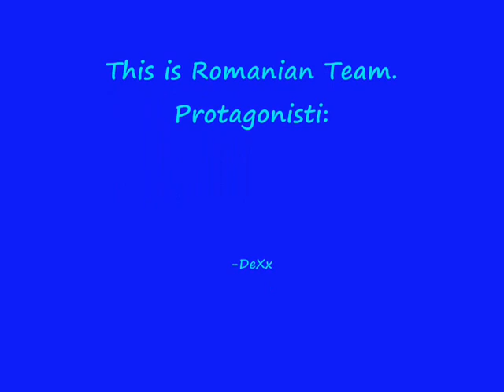[Romanian Team work on field] Farming Simulator 2011, Multiplayer Game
Romanian Team s-a gandit ca trebuie sa mearga pe ogoarele patriei si sa l-e munceasca pentru a asigura o paine pe masa. Spor la Treaba!